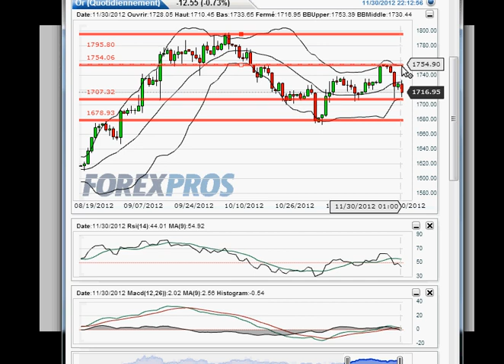analyse gold pour le 03 décembre